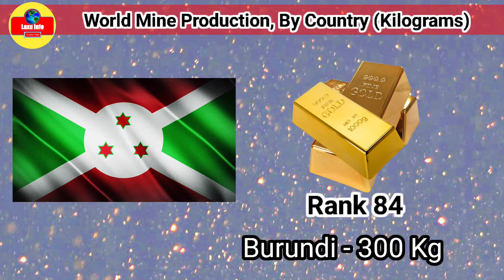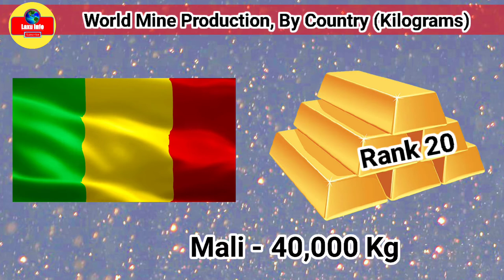World Gold Mine Production, By Country | देश जो सबसे ज्यादा सोना उत्पादन करता है | Laxu Info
About video
देश जो सबसे ज्यादा सोना उत्पादन करता है पूरी लिस्ट
World Mine Production, By Country full list

Our other video here